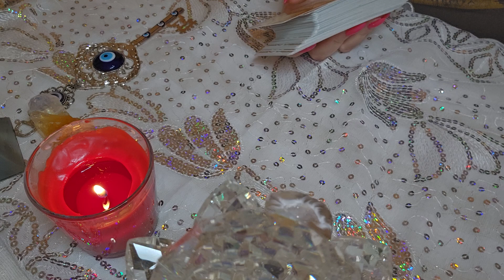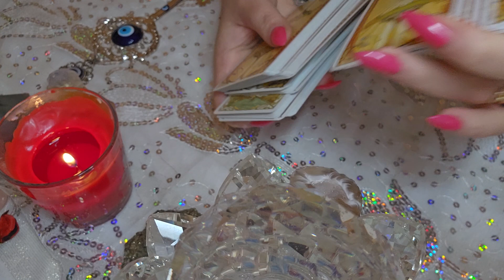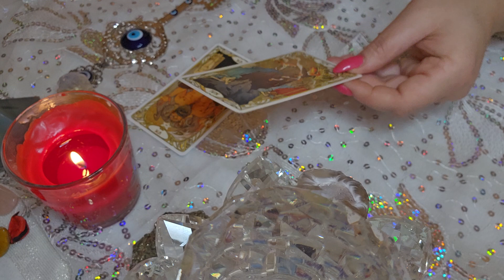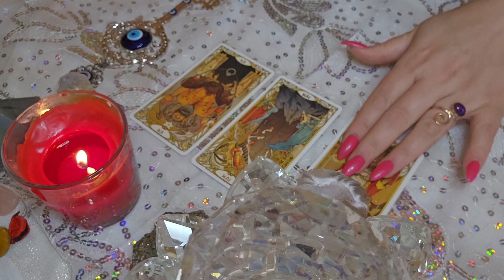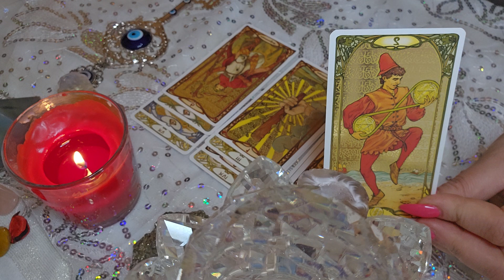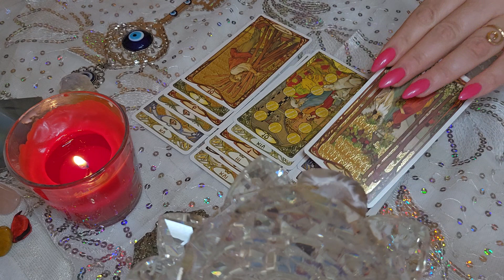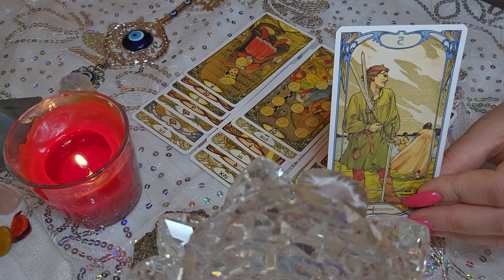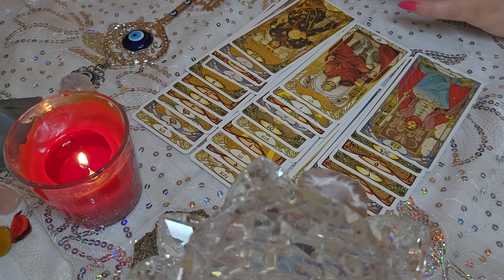🧿במי הוא בחר בך או בה ?!🧿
🔮מיסטיקה🔮תקשור🔮טארוט🔮
יצירת קשר לפריסה אישית ניתן ליצור קשר בווטצאפ -